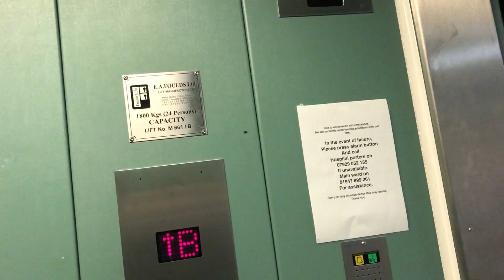Next stop HOSPITAL!